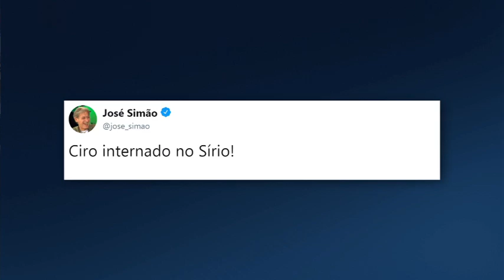José Simão: "Eleições 2018: dois candidatos no hospital e um na cadeia"